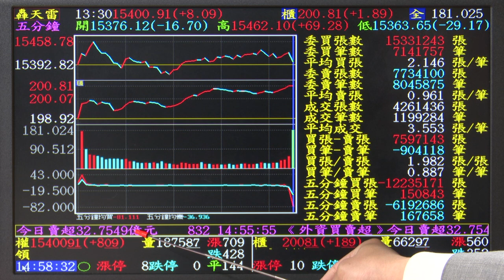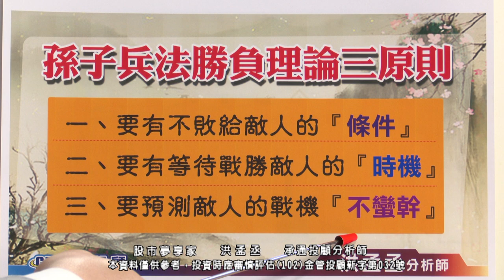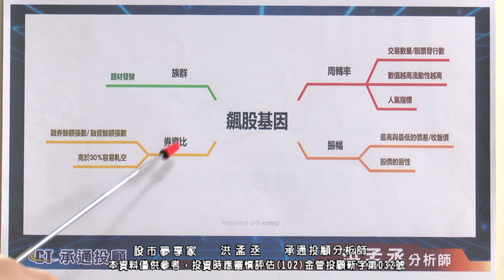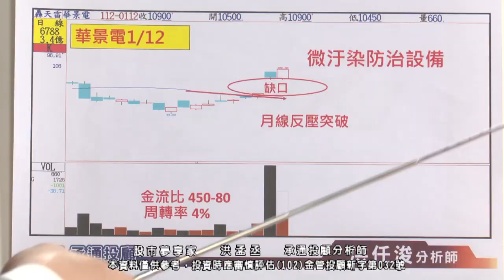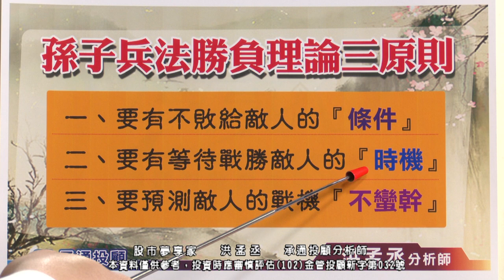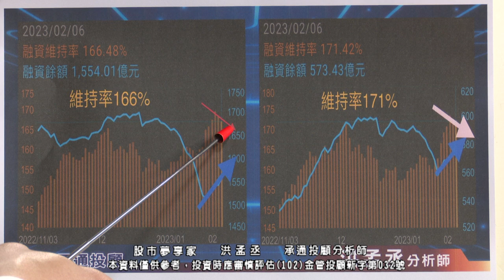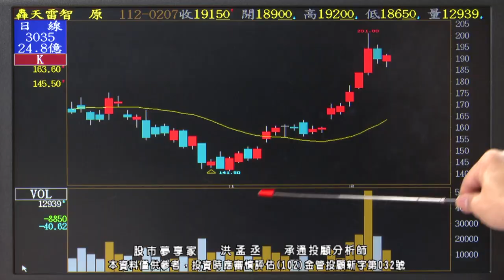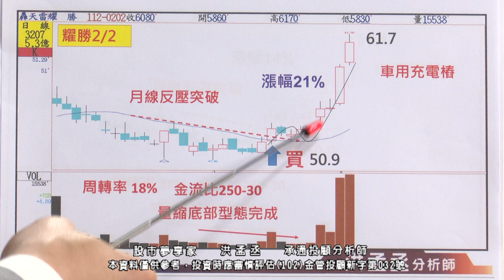20230207 1700 洪孟丞 股市夢享家